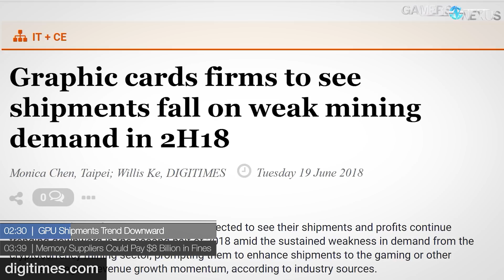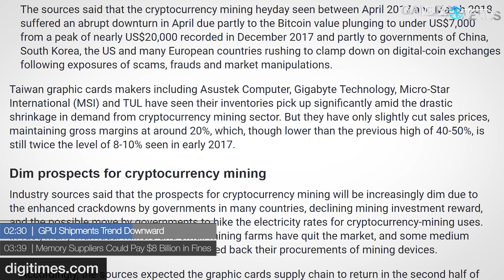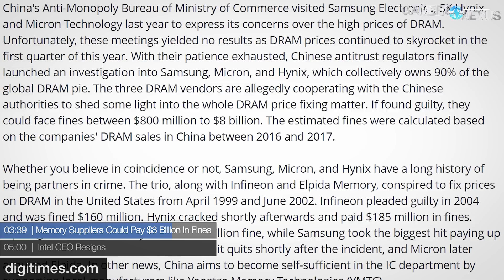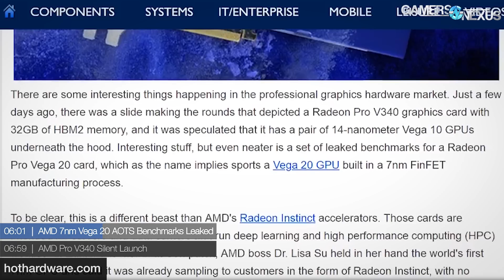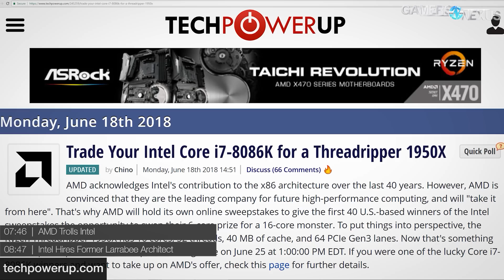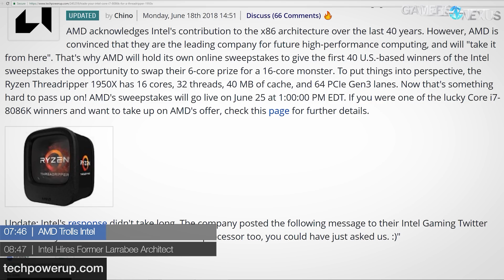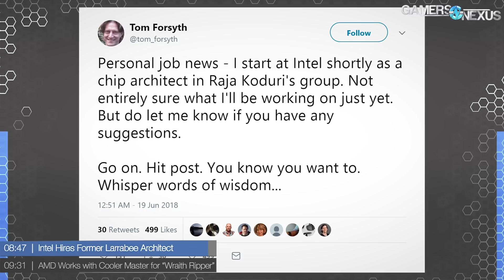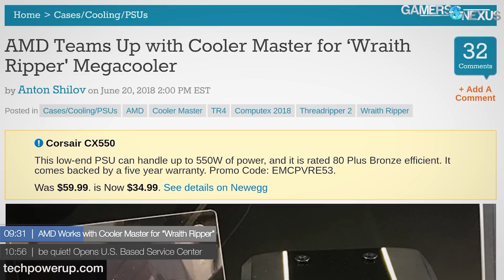HW News - NVIDIA GPU Overstock, RAM Price Fixing Fines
This hardware news recap talks about nVidia's overstock of GPUs, GPU shipments trending downward, and memory supplier price fixing investigations.
Ad: Buy the Corsair HS70 SE on Amazon

HW Sales this week:
GTX 1070 Ti SC on Amazon
GTX 1070 Ti + 550W PSU on Newegg
Corsair TX-M 650W PSU on Newegg

For this week, it seems the industry has been fraught with news pertaining to the "Big Three" companies: Intel's CEO resigned, and Intel's graphics group has hired the former Larrabee architect; nVidia ordered too many GPUs and has a GPU shipments downtrend overall; and AMD trolled Intel, but is also working on several new products (Vega 20, Threadripper 2, V340 Pro, etc.).

We also talk about memory supplier price fixing investigations in China, where the three suppliers may be subject to between $800 million and $8 billion in fines.

Host: Steve Burke
Reporting: Eric Hamilton
Video: Keegan Gallick